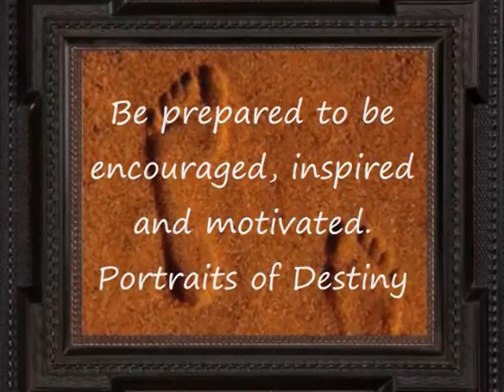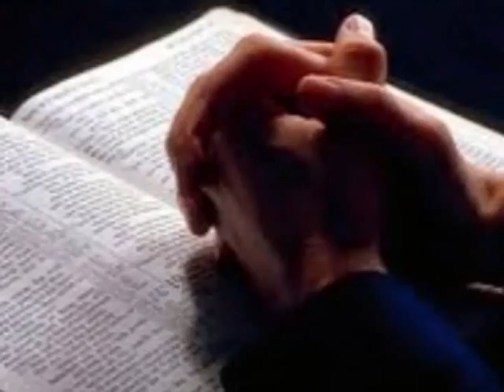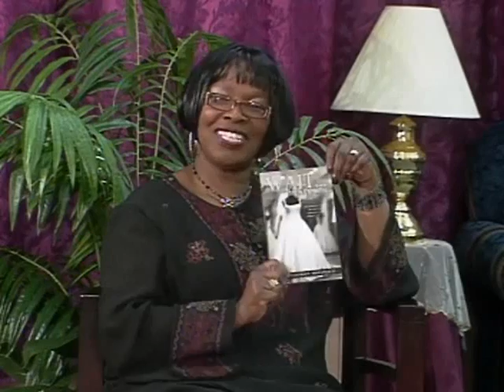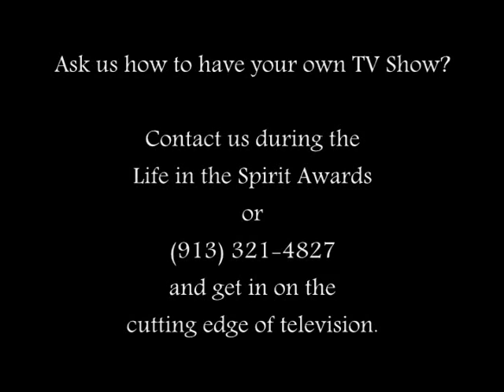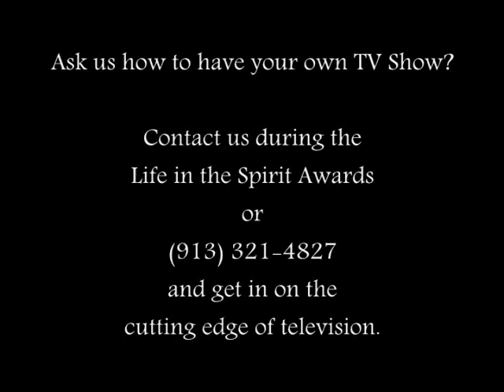ITF-TV Program Lineup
Check out a few of the shows featured on ITF TV